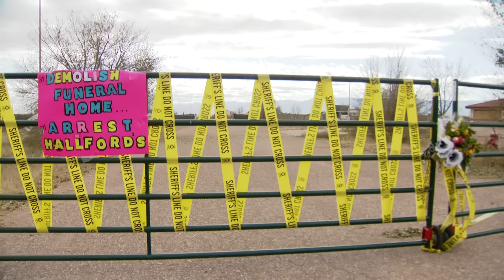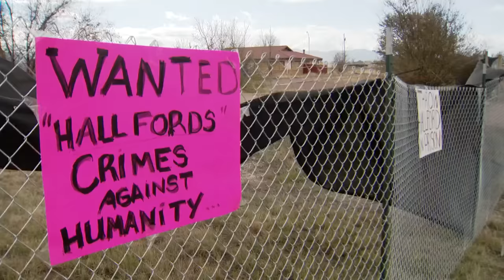Penrose funeral home owners arrested, face felony charges after 190 improperly stored bodies located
Jon and Carie Hallford face charges of abuse of a corpse, as well as money laundering and theft charges, the DA's office said Tuesday.

9NEWS (KUSA) is located in Denver, Colorado.